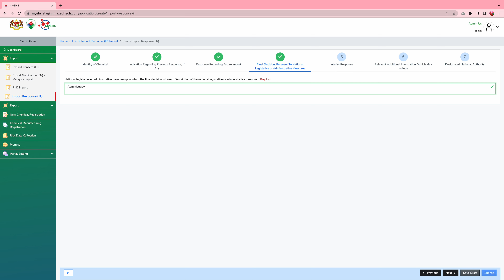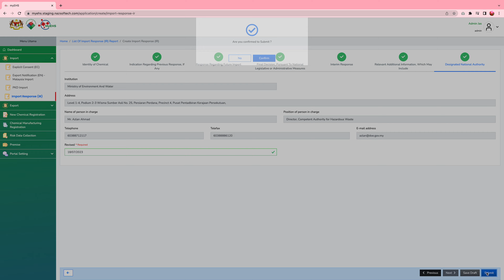Admin (IR Admin)